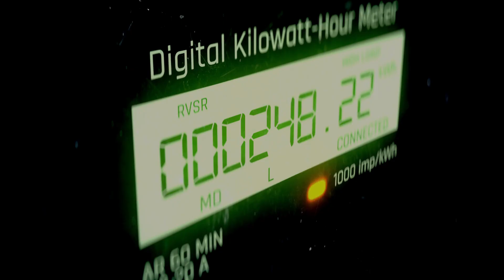Use the grid as your own battery: Solar Panel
As energy costs continue to rise, businesses are looking for ways to reduce their reliance on traditional forms of power.

Solar energy is a great way to reduce your business's dependence on the grid, but up until now it has been prohibitively expensive for many companies.

GMBSNOW Solar is changing that. We offer affordable solar panel installation that can help you cut your energy costs by up to 50%.